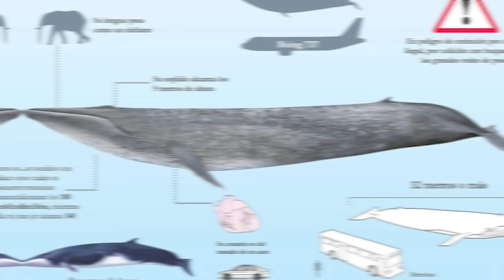El Animal Mas Grande Que Fue Capturado En La Selva 😨